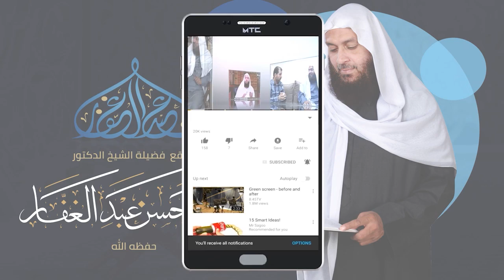مصنف عبد الرزاق 2 10 2021